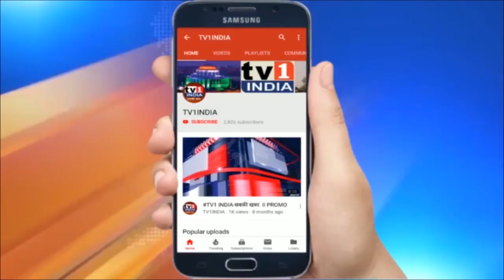बिहार चुनाव प्रचार में उतरी सोनिया गाँधी | NDA पर साधा निशाना | महागठबंधन सरकार बनाने की अपील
बिहार चुनाव प्रचार में उतरी सोनिया गाँधी  | एनडीए सरकार पर साधा निशाना  | बिहार में महागठबंधन सरकार बनाने की अपील | बिहार चुनाव के पहले चरण के आखिरी दिन सोनिया गांधी ने वर्चुअल तरीके से अपने कार्यकर्ताओं को संबोधित किया.. सोनिया गांधी ने इस मौके पर बिहार की एनडीए सरकार पर निशाना साधते हुए नाकार बताया.. उन्होंने कहा कि नीतीश कुमार जो वादा करके सरकार में आए थे वो अपने वादे पर कायम नहीं रह पाए